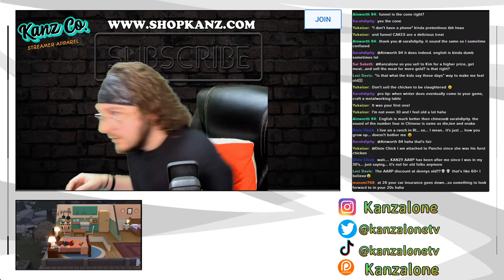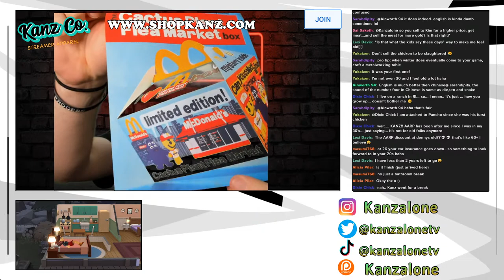AUTUMN IS HERE! - Day 7 - Wylde Flowers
Join Tara on a heartfelt journey to become a witch in Wylde Flowers. Farm by day, and cast spells by night as you craft your cottagecore life and bond with your coven. Come to know and love the fully voice acted characters of Fairhaven, as you unravel a local mystery.